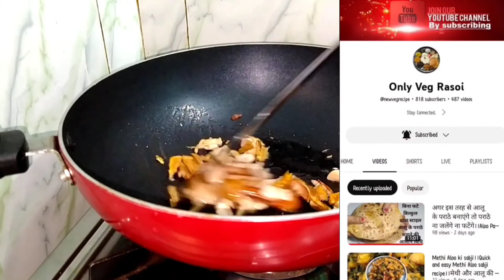इस जन्माष्टमी बनाएं अपने कन्हैया के लिए उनका प्रिय भोग | 4 Easy Janmashtami Bhog Prasad Recipes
👉Makhana Churma/Panjiri
👉 Nariyal Makhana Paag
👉 Makhan Mishri
👉 Besan Churma Laddu

💁 Makhana Churma ;)
• Makhana - 50g
• Ghee - 3 tsp
• Cardamom powder - half tsp
• Almonds (chopped) - 1 tsp
• Cashew nuts (chopped) - 1 tsp
• Dates (chopped) - 1 tsp

💁 Makhana Nariyal Paag ;)
 • Dry coconut - 1
• Roasted peanuts - 2 big tsp
• Makhana - 25g
• Raisins - 2 big tsp
• Sugar - 1/3 cup (150g)
• Water (for sugar syrup) - 1/2 cup
• Cardamom powder - 1/2 small tsp
• Nutmeg ppwder - 1/2 small tsp
• Black pepper powder - 1/2 small tsp

💁 Makhan ;)
• Malai [Milk Cream]
• Normal water
• Mishri [for serving]

💁 Besan Churma Laddu ;)
• Besan - 300g
• Sugar - 200g
• Ghee - 200g
• Cardamom powder - 2 tbsp
• Chopped dry fruits (optional)